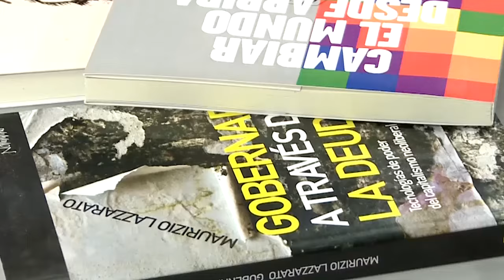Pensando la cosa | La vida y la técnica. Una conversación con Miguel Benasayag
Somos 7 mil millones de cuerpos intentando hacernos lugar y las interacciones contemporáneas tienen un nivel de frecuencia y carga vincular nunca antes vista. En función de una reconfiguración de los vínculos, somos profundamente ignorantes en términos vinculares. ¿Cómo habitar la complejidad en términos de cuerpos colectivos? La aceleración biológica (biología molecular, genética, medicina de datos), el cambio climático y geográfico dan cuenta de modificaciones materiales del medio ambiente; las formas de exposición (redes sociales), de lectura de nuestros comportamientos (Big Data), la sobrecarga de tareas y la privatización de cada dimensión de la vida, dan cuenta del derrotero de la subjetividad contemporánea. La pandemia como analizador: la incertidumbre, el ascenso de la trama colectiva a un primer plano, las fuerzas reactivas… Miguel Benasayag* nos ayuda a pensar en términos de complejidad.

Una charla con Flor Carbajal y Ariel Pennisi.

*Miguel Benasayag: Filósofo, psicoanalista. Doctor en Psicopatología en la Universidad de Paris VII, Diploma en Investigación de Tercer ciclo en Biología, Neurofisiología en la Universidad de Montpeliér (Francia). Es profesor invitado en la Universidad de Lille (Francia). Dirige Laboratorios Sociales (en red: Paris VIII, Torino, Venecia, UPLS Brasil, Argentina). Algunos de sus libros son: Elogio del conflicto (90 Intervenciones, 2018), El cerebro aumentado el hombre disminuido (Paidós, 2015), El mito del individuo (Topía, 2013), La vida es una herida absurda (Autonomía, 2013), Che Guevara. La gratuidad del riesgo (Quadrata-Autonomía, 2012), Pasiones tristes. Sufrimiento psíquico y crisis social (Siglo XXI, 2010), Connaitre est agir (La Découverte, 2008), La fabricación de la información (Colihue, 2001), Pensar la libertad (1996), Crítica de la felicidad (1992). Formó parte activa del PRT-ERP; estuvo detenido en la década del ’70, hasta exiliarse a Francia, tras su paso por la prisión.